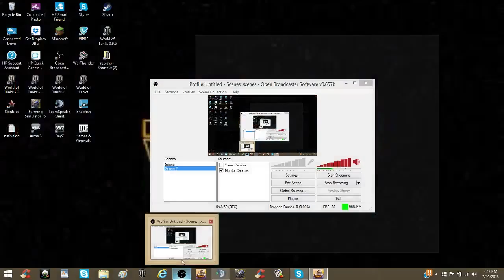3/19/16 spain vs brits 23/24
one of the better fights I have recorded and hope to have more of them soon. GF brits